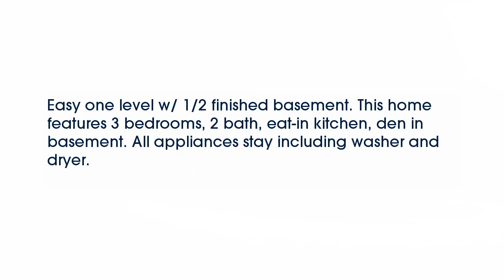Real estate for sale in Charleston Tennessee - MLS# 20161257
194 Mustang
Charleston Tennessee 37310
MLS# 20161257

Easy one level w/ 1/2 finished basement. This home features 3 bedrooms 2 bath eat-in kitchen den in basement. All appliances stay including washer and dryer.